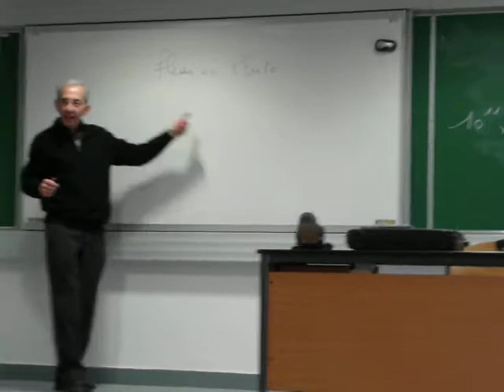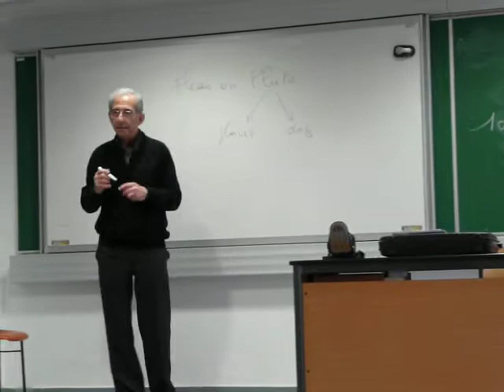IUT B - Dernier cours Jacques Bert 1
IUT B - GEii Dernier Cours de Physique(1)